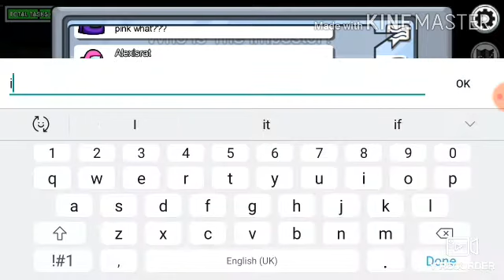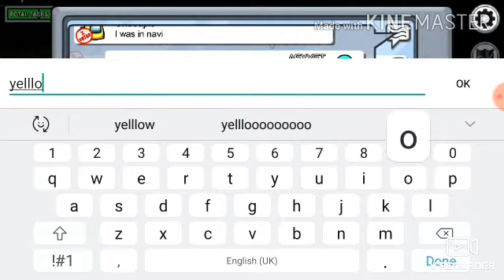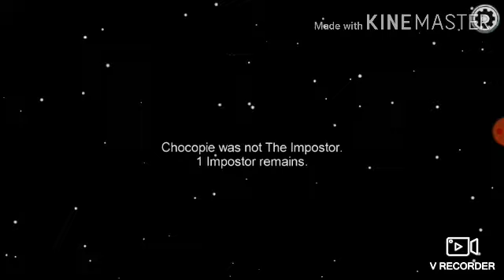Playing Among us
So guys we playing among us nice game
Guys dont forget to support
Byeee